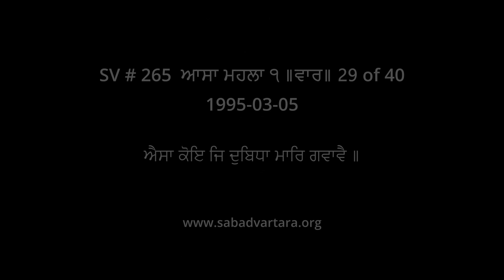Bhai Mohinder Singh Jee SDO SV265 - ਆਸਾ ਮਹਲਾ ੧ ॥ਵਾਰ॥ -ਐਸਾ ਕੋਇ ਜਿ ਦੁਬਿਧਾ ਮਾਰਿ ਗਵਾਵੈ ॥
ਐਸਾ ਕੋਇ ਜਿ ਦੁਬਿਧਾ ਮਾਰਿ ਗਵਾਵੈ ॥